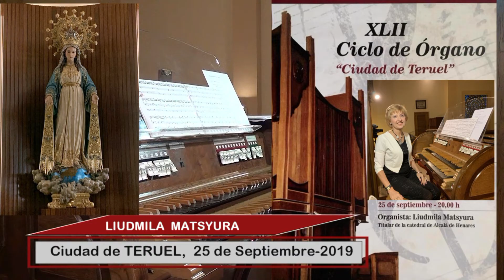B Juliá 1922 2013 Tocata de la Suita gregoriana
Liudmila Matsyura, obra interpretada en el concierto ofrecido el 25 de Septiembre-2019 en la Ciudad de Teruel, en la edición XLII del ciclo de conciertos de órgano Ciudad de Teruel. más info: